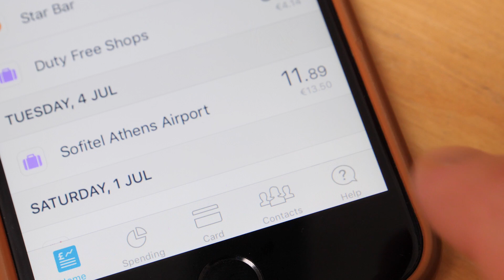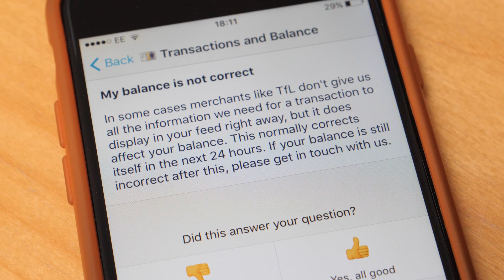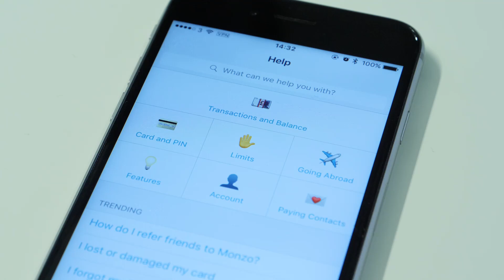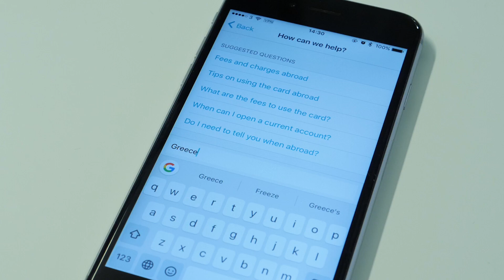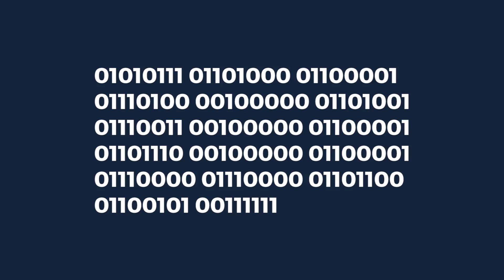Monzo Insider Ep.2 - Machine Learning and Help Search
Director and filmmaker Ross McClure dives head first into the world of machine learning to understand its relevance to awesome things we're building at Monzo and to find out if he'll still have a job in 5 years time...